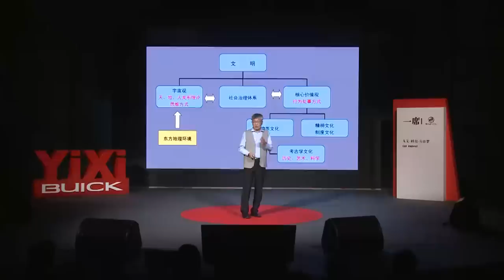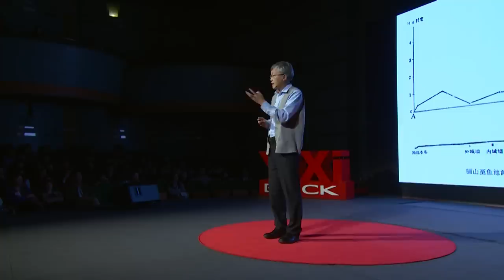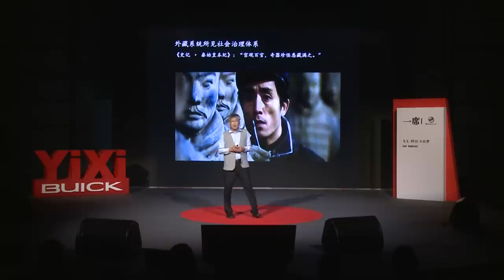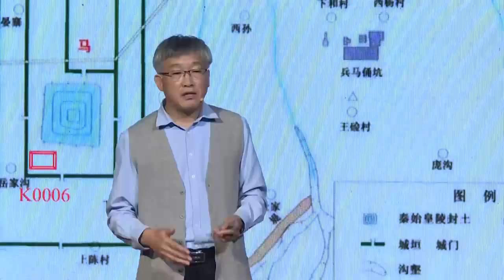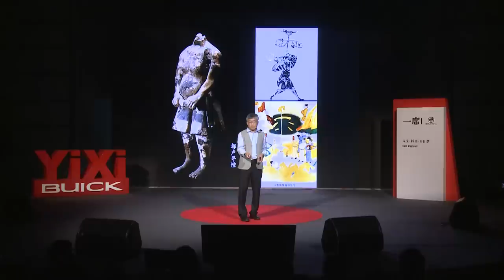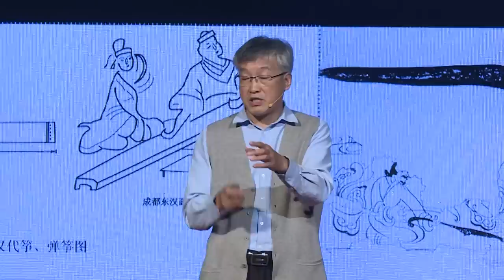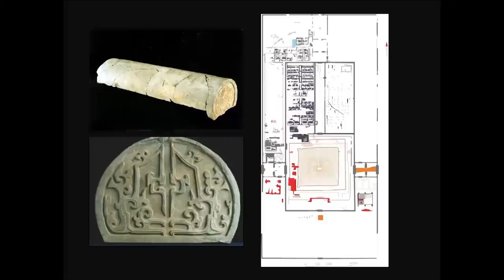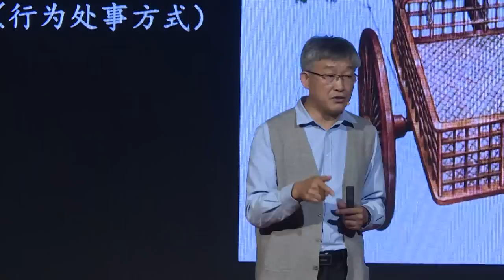【一席】段清波：秦始皇帝的理想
段清波擔任秦始皇帝陵考古隊隊長10年，他還走遍了陝西的長城，調查早期長城資源。他主持過一項「863計劃」，用物理探測的方法，對秦始皇陵進行大規模探測研究，對陵墓中到底埋藏著什麼有了新的概念。
「舉世聞名的兵馬俑僅僅是秦始皇眾多陪葬坑中的一個。整個陵墓把當時所採取的政治制度，完全模仿到地下。一個一個的陪葬坑，實際就是當時中央政府的所有機構。皇陵中埋藏著秦朝中央政府的所有機構和秦始皇對他的皇朝的完整構想。過去所有帝王走到另外一個世界帶走的都是跟他個人生活有關係的，秦始皇則不然，他帶走的是一套國家的政治體制。」